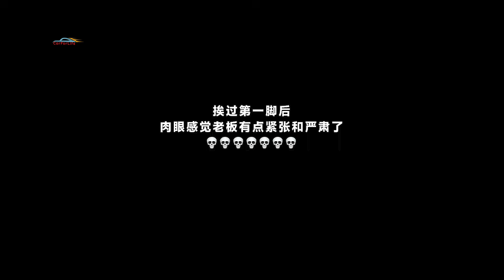Робот вместо полицейского: Китай внедрил своего Робокопа!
⚠️ Внимание! Видео демонстрирует постановочные сцены столкновений роботов с людьми. Это художественный контент и не является инструкцией к действию.

В Китае на улицах Ханчжоу появился первый в мире робот-регулировщик! 🤖 Он управляет движением, фиксирует нарушения и даже общается с водителями — настоящий Робокоп в реальности. Смотрите, как технологии будущего уже сегодня помогают людям и меняют привычные правила дорожного движения.